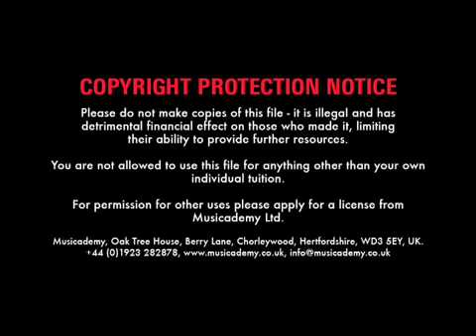Drum Workout Routine - Triplets Around The Kit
This is taken from Musicademy's Mediumweight Drum Workout Routine presented by Colin Brookes.

You can download the Featherweight and Heavyweight Workouts from our

The workouts are a complementary product to the Worship Drums Course DVDs

For instant access to ALL Musicademy's 1,200 worship training videos head over to our online video streaming subscription